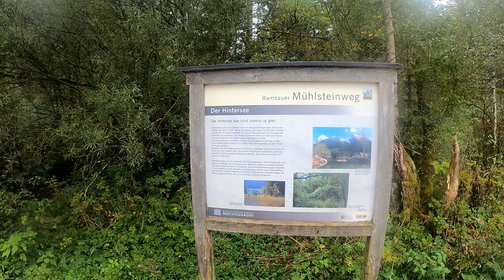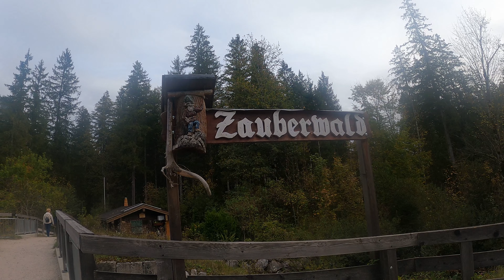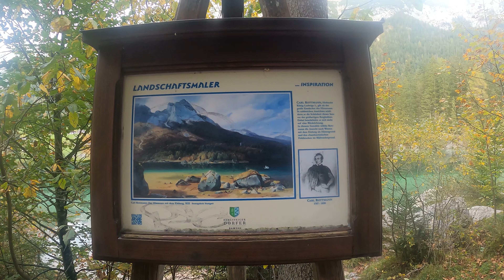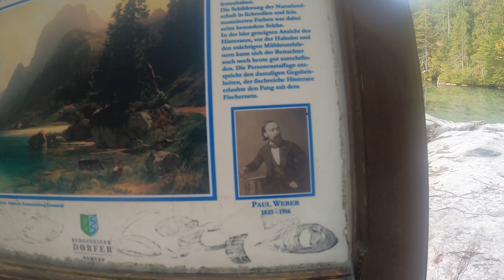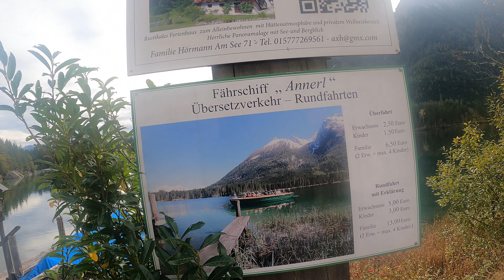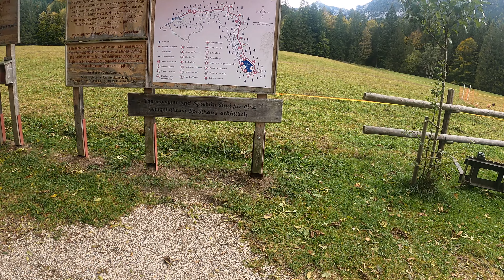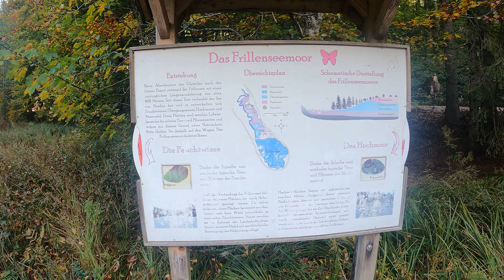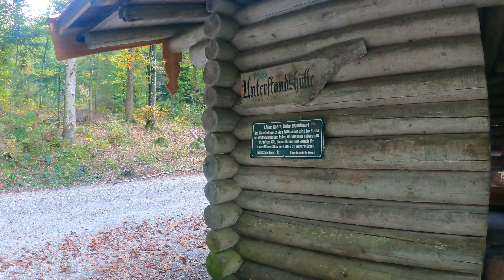BAVIERA Y SELVA NEGRA 8 (4k) HINTERSEE-FRILLENSEE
En este video os enseñamos dos lagos bellísimos de Baviera el Hintersee y el lago Frillensee dormiremos al lado del Zugspitze que vimos al día siguiente ambos lagos han sido pintados por muchísimos pintores.